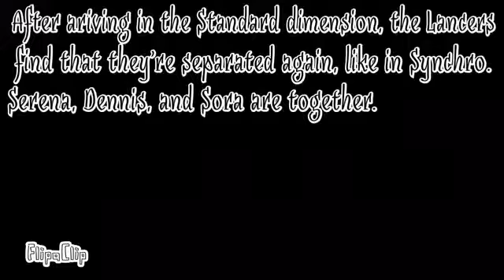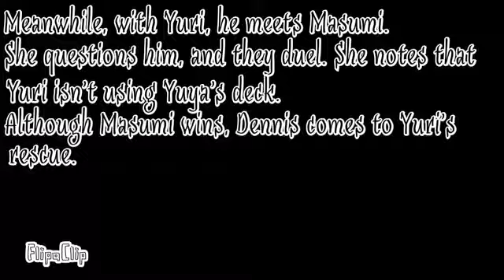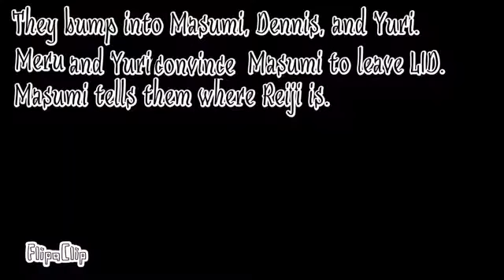Yu-Gi-Oh! Arc-V Villain Swap AU ( Standard Dimension) Part 4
Hola mis amigos! This is my last part of my Villain Swap AU. I still have to write it, but eh, oh well.